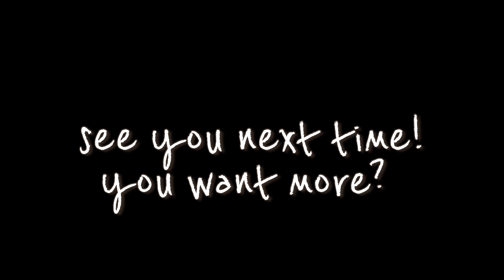Dubai Afterdark Nightlife: “Bed Of Roses Bon Jovi” Club Seven 2021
Watch how amazing Filipino sings “Bed Of Roses” song in Club Seven, Dubai

Just another weekend trip, Dubai afterdark nightlife! Dubai clubs are now open but with stricken rules to enjoy the night. First song of the night, welcoming the powerhouse singers of club7!

In this club, they applied covid19 rules:
Strictly no dancing in the center stage
You can take off you mask in your table
Maximum of 4 people per table
Allowed to smoke in your table
Waitress serve your drinks
You can sit on the bar if you are fully vaccinated